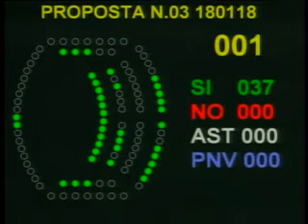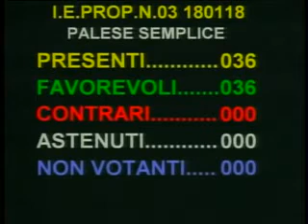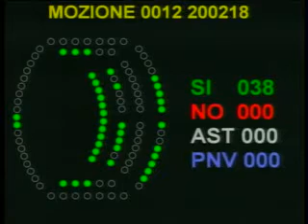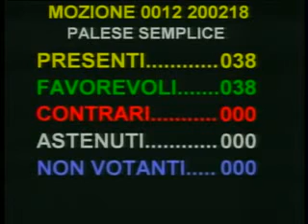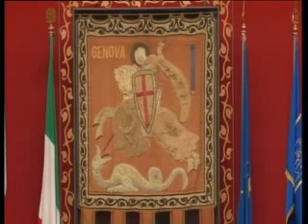consiglio comunale 8 marzo 2018